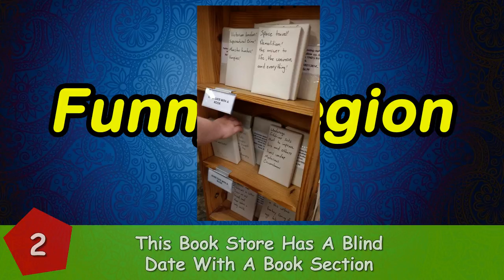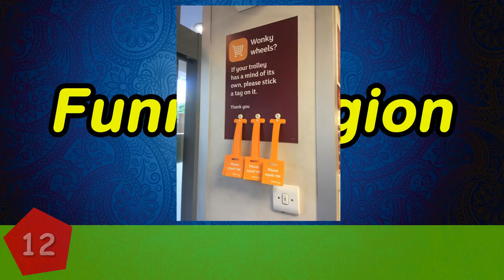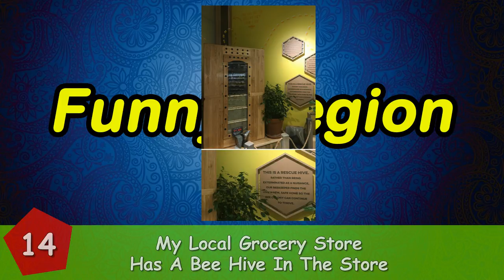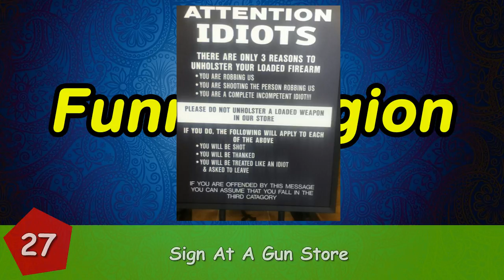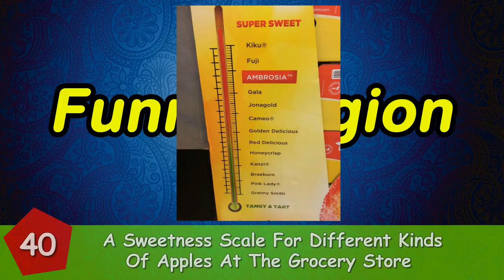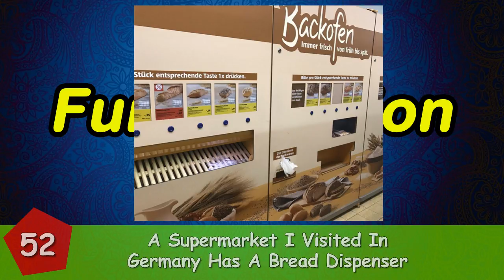7+ Genius Stores That Will Surprise You With Their Creativity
7+ Genius Stores That Will Surprise You With Their Creativity.
Shopping for everyday items after a long day at work is that mundane task some of us truly dread. There's just something so annoying about an overly helpful shop assistant when you just want to shop in peace. And some supermarkets are so big that you can spend 20 minutes just looking for the cheese section.

However, some stores have found ways not to only solve most of the problems, but to make shopping more fun. These genius ideas are found in various superkarkets and stores all over the world.
😄😄 Follow Me 😄😄
19 Year Old Student Hides Spy Camera In His Clothing To Take Secret Street Photos In The 1890s
7+ “Pics Or It Didn’t Happen” Moments When People Had Images To Prove Their Impossible Stories

Help 😄Funny Legion😄 to Reach Goal of 200,000+ Subs!! 😄TankQ😄